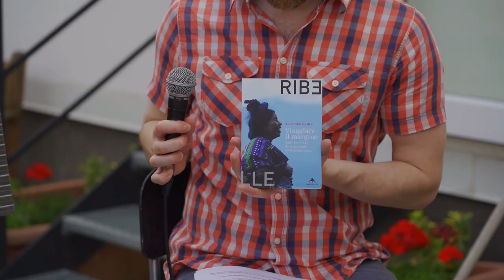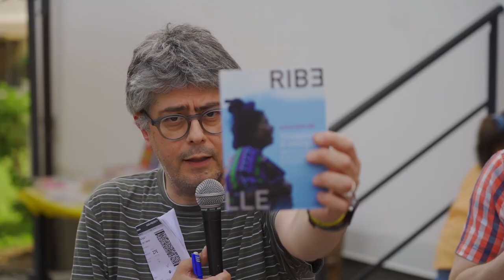Alice Schellino e la resistenza delle donne maya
Nella prima giornata della terza edizione della rassegna Serre dEstate e Rivalta di Torino, tra gli altri abbiamo conversato con Alice Schellino (antropologa culturale, insegnante e viaggiatrice solitaria) intorno ai contenuti del suo libro, “Viaggiare il margine. Nelle Terre Alte del Guatemala tra le donne maya” (Capovolte, 27 febbraio 2024). Tra l'osservazione del Guatemala delle Terre Alte e le sue comunità maya, colori, simbologie in un viaggio non turistico ma dai tratti empatici, per comprendere la violenza reiterata sulla terra e sui corpi delle donne. Viaggio intimo e femminile, tra disorientamento, ricerca e solidarietà.